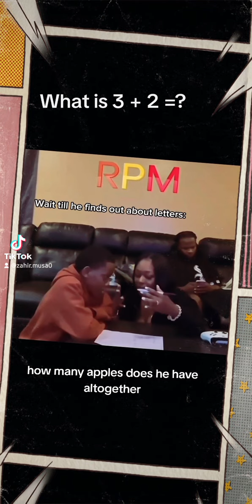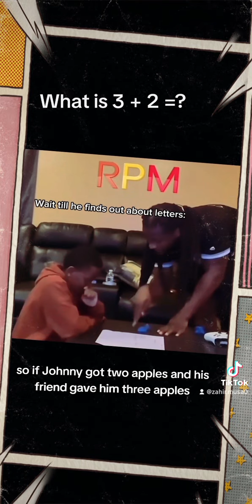what is 3 + 2= ?